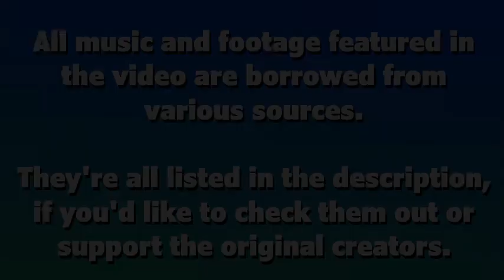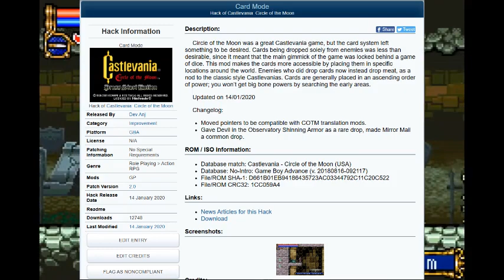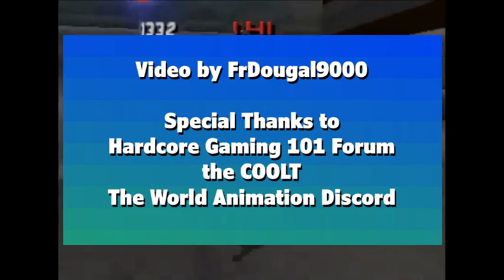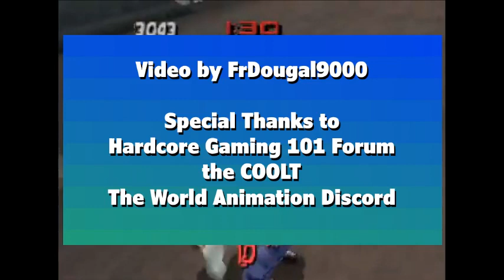Game Finish Trios Ep. 8 - Ihatovo Monogatari/Metroid Fusion/Castlevania: Circle of the Moon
Okay, so despite what I said in the opening, this isn't the longest video I've made in the series. Another vid beats this out by only three seconds, which makes me laugh for some reason. Anyway, I hope you enjoy this - it's got my favourite SNES game in it.

0:00 - Intro
1:17 - Ihatovo Monogatari (Super Nintendo Entertainment System) - Fan Translation patch
5:55 - Metroid Fusion (Game Boy Advance)
9:44 - Castlevania: Circle of the Moon (Game Boy Advance) - Card Mode hack (by Dev Anj)
13:33 - Outro

Music from:

1. BGM 06 (Scratch Golf) ~ com. Crush X
2. Snowy Landscape (Ihatovo Monogatari - Arranged Version) ~ com. Tsukasa Tawada
3. Mission Theme 1 (Waterworld - SNES Version) ~ com. Dean Evans
4. BGM 2 (Pebble Beach Golf Links - Mega Drive Version) ~ com. Yumi Satake, Shigekazu Kamaki, Yusaburo Shimojyo
5. BGM 12 (Scratch Golf) ~ com. Crush X

Game footage:

1. SNES Ihatovo Monogatari
ShiryuGL, 31 Dec 2018

2. Metroid Fusion ... (GBA) Gameplay
10min Gameplay, 10 Mar 2018

3. Castlevania: Circle of the Moon ... (GBA) Gameplay
10min Gameplay, 3 Feb 2018